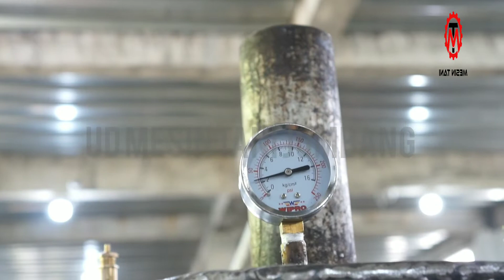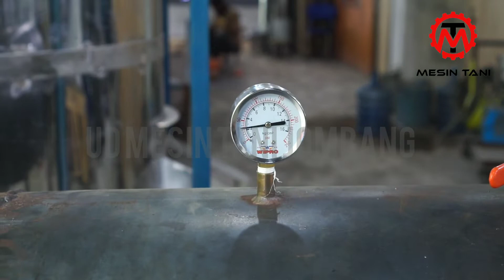PEMANASAN BOILER DAN STEAMER || UD MESIN TANI JOMBANG 085655219052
PROSES PEMBAKARAN BOILER KURANG LBIH 1,5 JAM

UD MESIN TANI JOMBANG BERGERAK DI BIDANG PRODUKSI BERBAGAI MESIN UNTUK USAHA PETERNAAKAN, PERKEBUNAN, PERTANIAN DAN USAHA UMKM. KOMITMEN KAMI ADALAH MENJUAL DENGAN HARGA TERJANGKAU DAN MENGUTAMAKAN KUALITAS PRODUK. MENERIMA KEMITRAAN BISNIS, DENGAN KONSEP : DROPSHIPER, MEMBER, RESELLER, AGEN, DAN DISTRIBUTOR SEGERA DAFTAR DI NO : 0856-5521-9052 BELANJA MESIN KAMI BISA DI : shopee 1

ALAMAT : DUSUN JATIPANDAK RT 22 RW 05 DESA JATIDUWUR, KECAMATAN KESAMBEN, JOMBANG 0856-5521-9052 ( ADMIN 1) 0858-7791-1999 ( ADMIN 2)